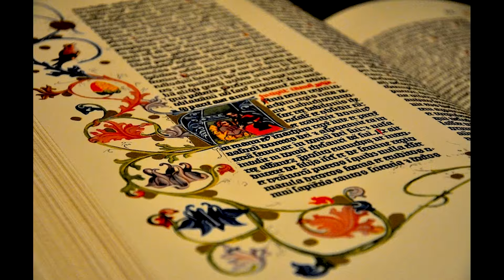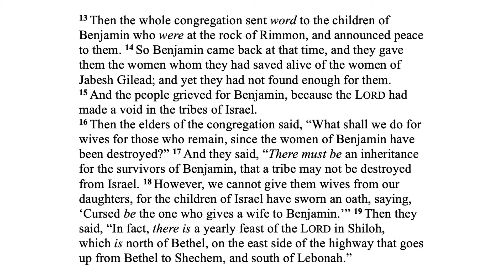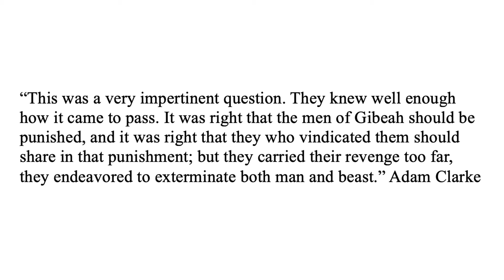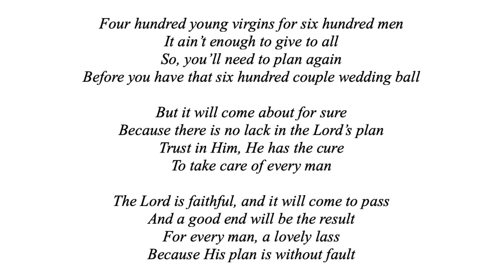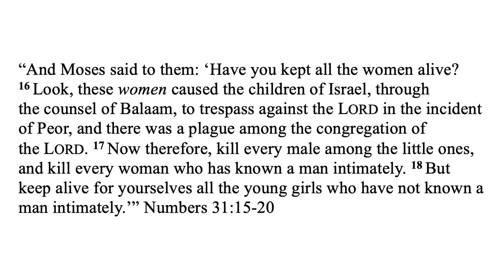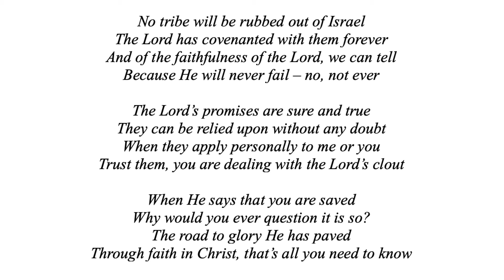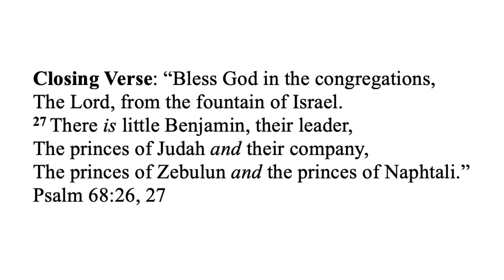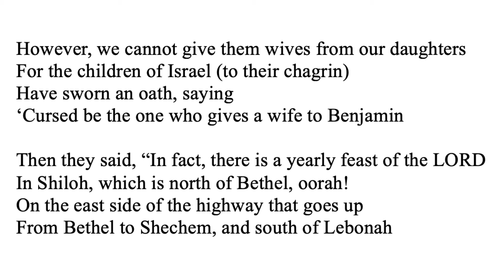Judges 21:1-19 (No King in Israel, Part X)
This is the first of two sermons from Judges 21, the final chapter of the Book of Judges. We do hope this sermon will bless you abundantly.